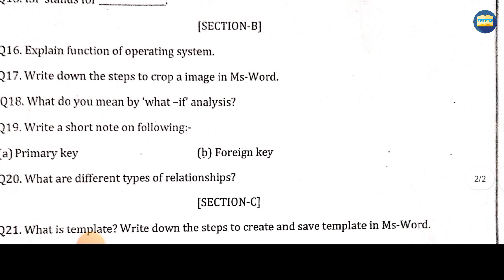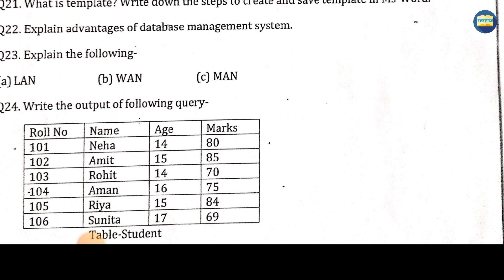I.T. 10th Class Pre-Board Exam Question Paper 2022-23 | EduLogical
EduLogical's Storefront on Amazon

My Laptop
My Mobile
My Mic 1
My Mic 2